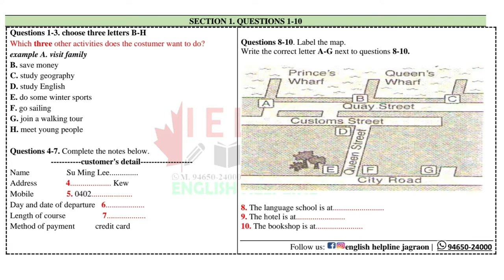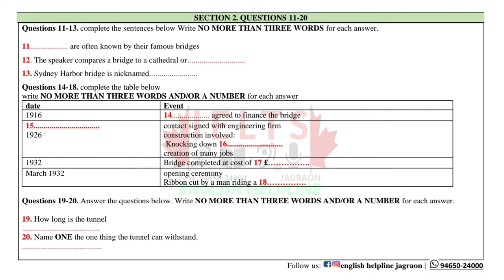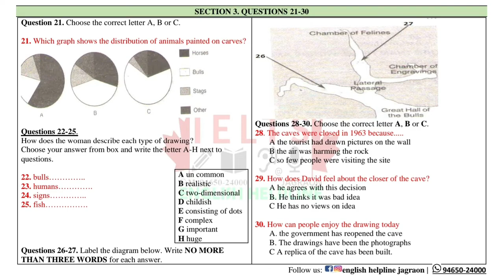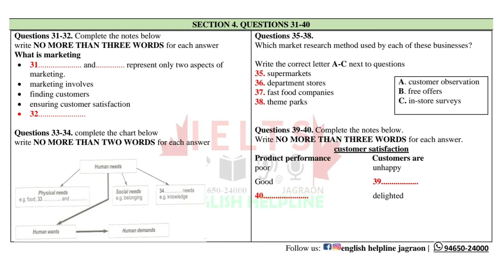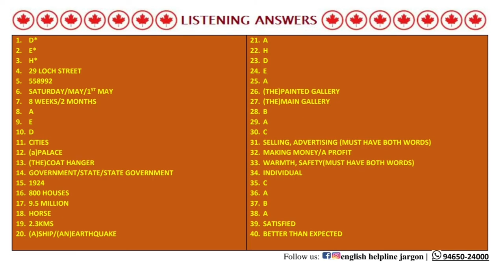listening Action plan which three other activities does the customer want ielts ehjagraon MAP